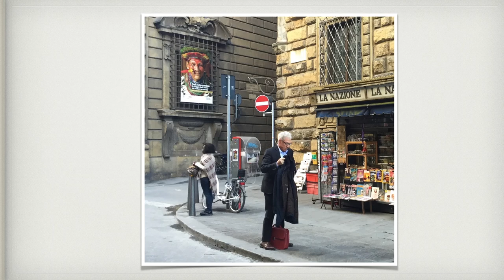Amazing Cities of Italy - Fidenza and Florence (PhotoTravel)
Travel Photography